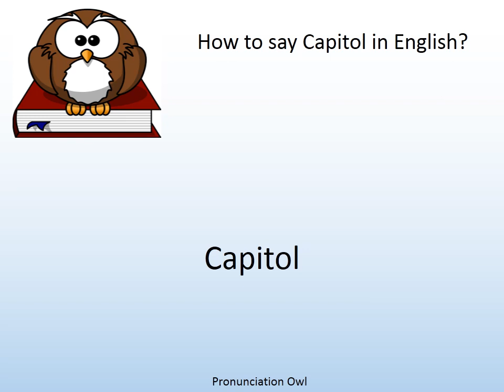How to say Capitol in English? - Pronunciation Owl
How to say Capitol in English? Learn the pronunciation of Capitol!